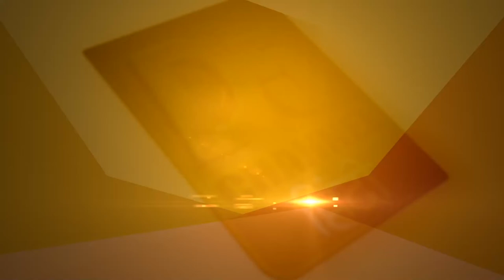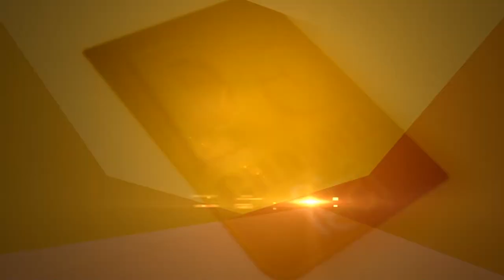क्या आपने महादेव के पुरोहितों को देखा है? कहीं आपके आसपास तो नहीं भगवान शिव के पुराहित!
बम, बम , बम लहरी। भोले नाथ का गुणगान करेंगे। भोले नाथ जी कृपा करेंगे.
क्या आपने इस तरह के शिव स्तुति वाले भजनों को सुना है। आप कहेंगे, हां बिल्कुल सुना है। इस तरह के शिव स्तुति वाले भजनों को हाथों में भगवान शिव की सवारी नंदी के प्रतीक के रूप में टल्ली, कानों में माता पार्वती के कर्णफूल (पीतल के आभूषण), सिर पर भगवान विष्णु का प्रतीक मोरपंखी मुकुट और भगवान श्री विष्णु जी व माता लश्र्मी जी की सेज शेषनाग, सृष्टि के रचियता ब्रहमा का पवित्र जनेऊ, सफेद कुर्ता, धोती धारण किए जंगम के मुख से सुना होगा। शिव स्तुति कर ही भिक्षा मांगने वाले इन जंगमों के बारे आप क्या-क्या जानते हैं। आखिर कौन हैं यह लोग। इस तरह की वेशभूषा धारण करने का क्या मकसद है। तो आईए आज आपको इस बारे विस्तार से जानकारी प्रदान करते हैं।